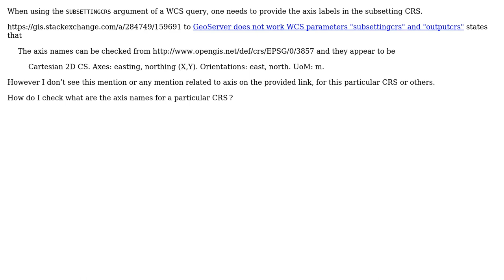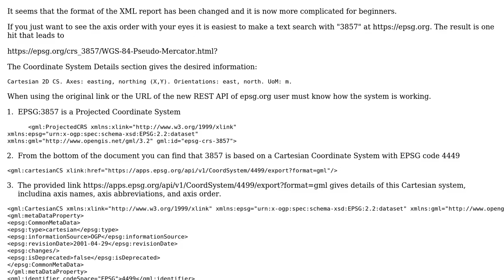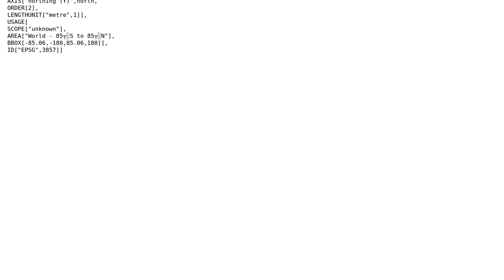GIS: Where do I find CRS axis names?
With thanks & praise to God, and with thanks to the many people who have made this project possible! | Content (except music & images) licensed under CC BY-SA | Music | Images & others | With thanks to user user30184 user Skippy le Grand Gourou user PolyGeo and the Stack Exchange Network Trademarks are property of their respective owners. You are responsible for your own actions.